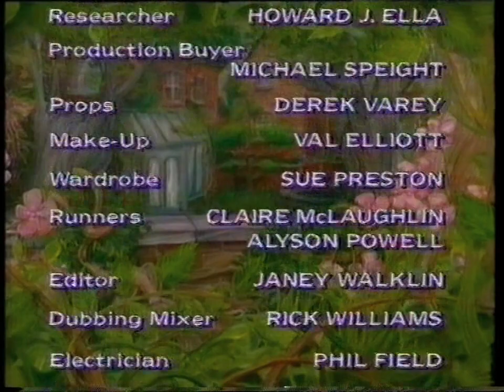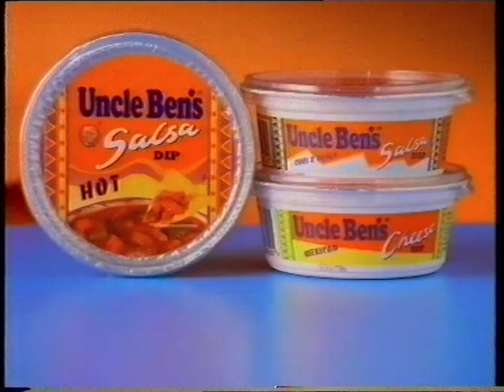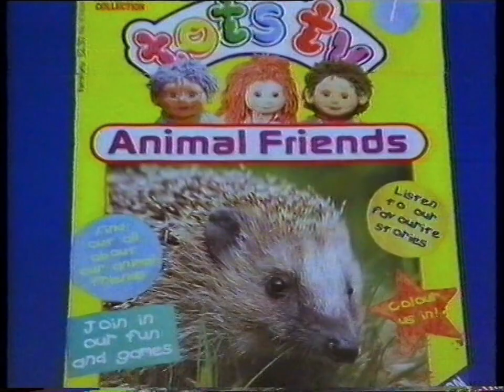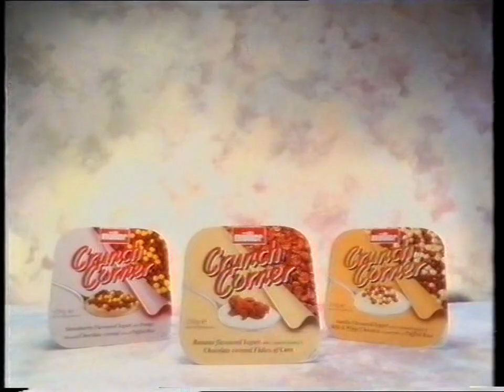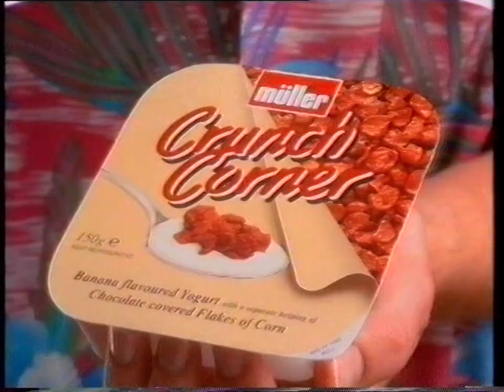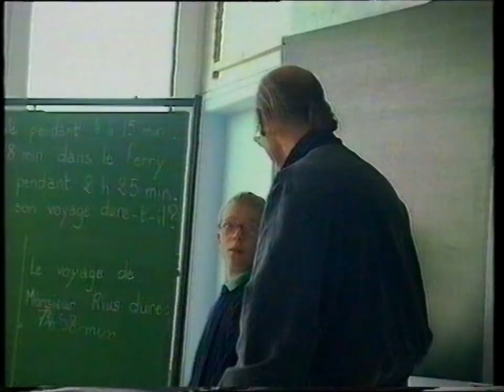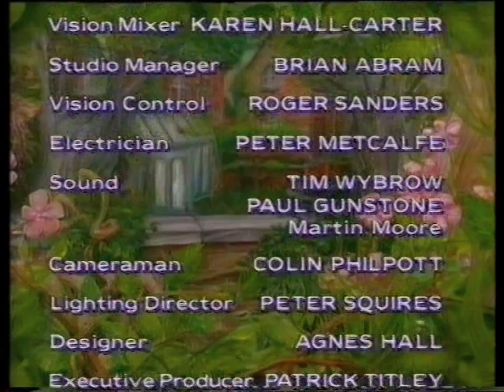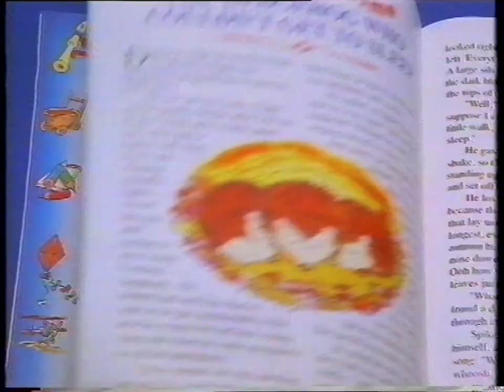Children's ITV (CITV) Compliation - 1995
Includes:
The Riddlers - Episode: 'Trick Cycling'
Wizadora - Episode: Stan's The Man
Astro Farm - Episode: 1, 2, 3 Pull
Alphabet Castle
Wizadora - Episode: Good Winners & Bad Losers
The Story Store - Episode: Granny's Second Childhood
Alphabet Castle